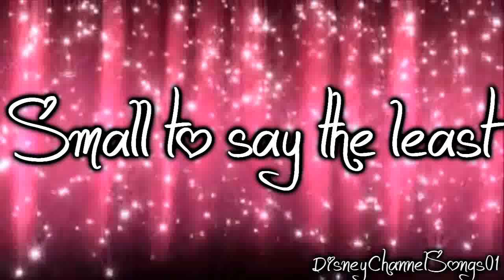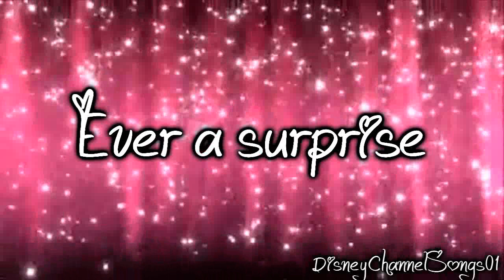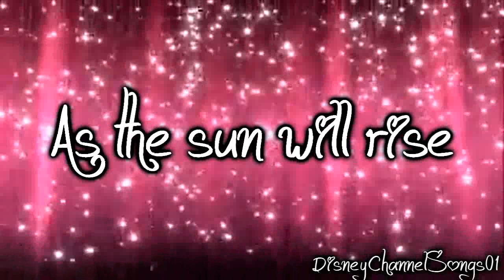Jordin Sparks Beauty & Beast With Lyrics